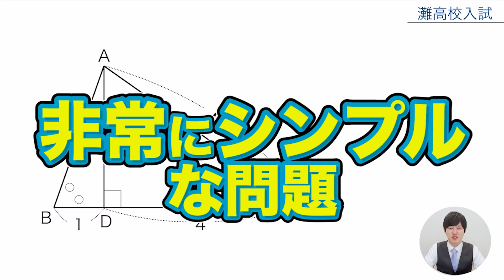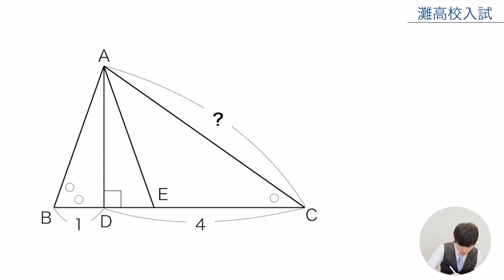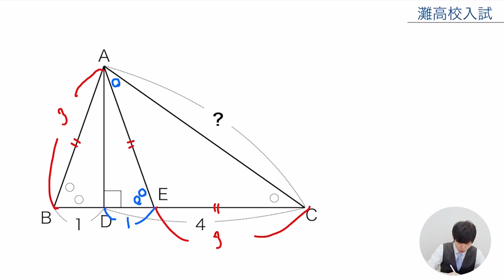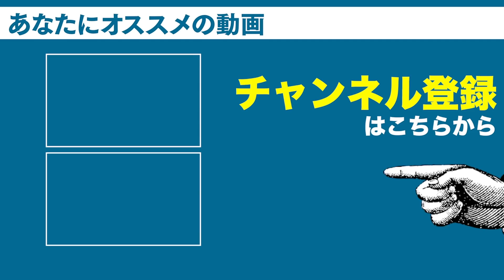【解ける？】灘高校の意外と解けない図形問題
DLはこちらから↓
iOS版